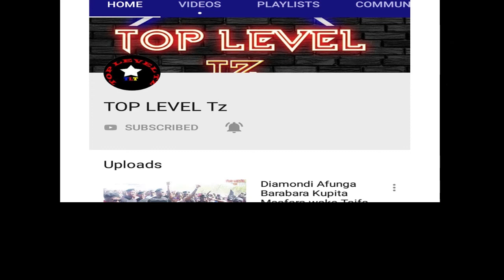Harmonize - Uno (Official Audio)